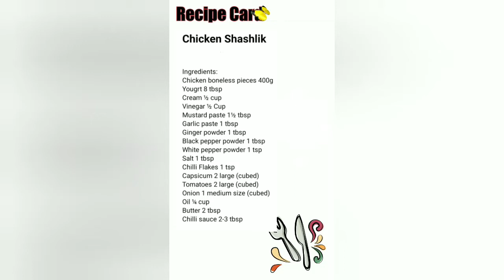Chicken Shashlik | Tips to Cut Proper Vegetable Squares | Quick and Easy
Ingredients:
Chicken boneless pieces 400g
Yougrt 8 tbsp
Mustard paste 1½ tbsp
Capsicum 2 large (cubed)
Tomatoes 2 large (cubed)
Onion 1 medium size (cubed)
Chilli sauce 2-3 tbsp